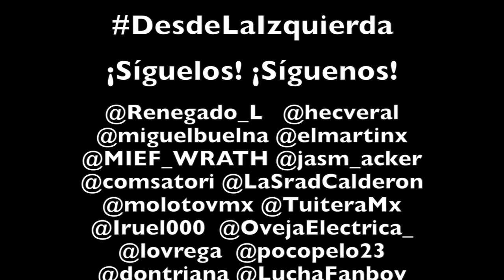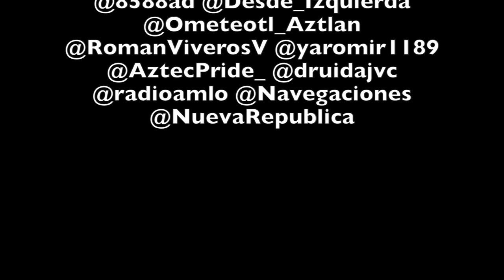Estado de México ¿Debate? Debate mis